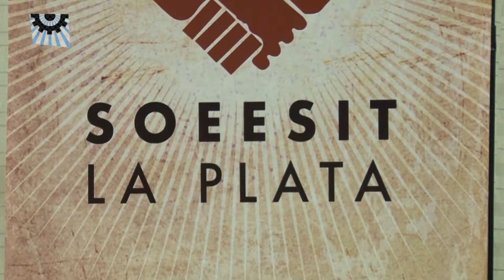LABURANTES - Alejandro Vanoli y Federico Bach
Alejandro Vanoli y Federico Bach hablan en Laburantes de cómo hacer para frenar el ajuste del gobierno nacional y provincial.